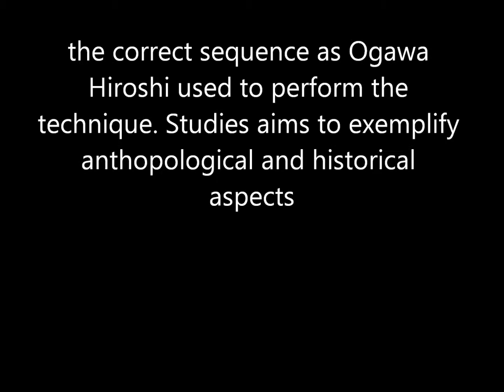Ogawa Ryu Iaijutsu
Iaijutsu techniques